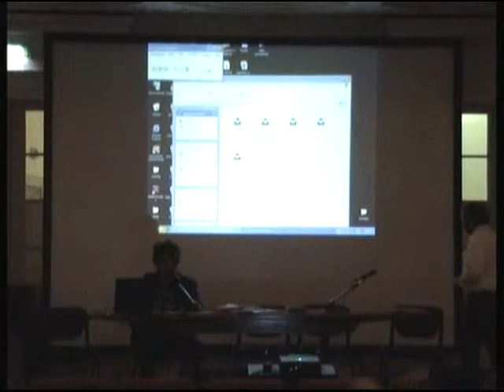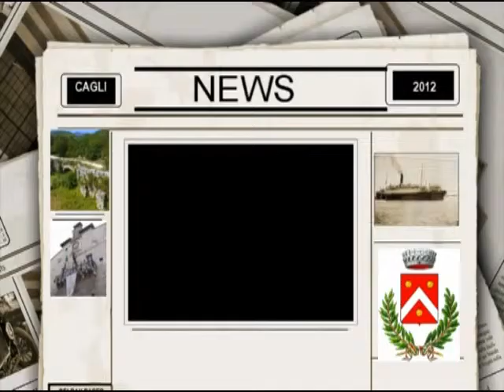ALLA SALUTE!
Narrazioni  fra impegno sociale e attività artistica.
Partecipano all'incontro:
Simone Cristicchi, cantautore
Vito Inserra, portavoce Tavolo Regionale Marche Salute Mentale
Paolo Nanni, promotore del progetto StammiBene Asur Macerata
Massimo Puliani, ideatore progetto "La memoria Garanzia di Libertà" Regione Marche L.8

Moderatore:
Alberto Mazzacchera Ass.re ai Beni e Attività Culturali -- Vice sindaco Comune di Cagli
Saluto:
Patrizio Catena, Sindaco di Cagli